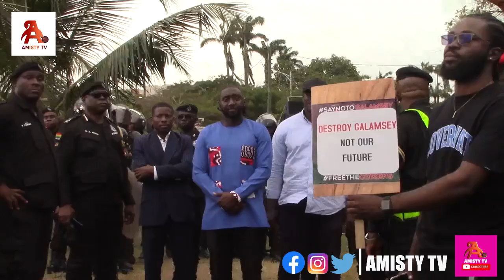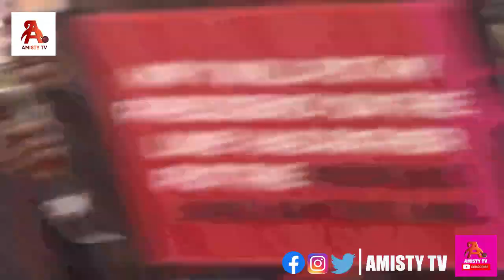Captain Smart EXPOSES Prez Akufo Addo's Hidden Secrets!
Newborn Baby With K!deny Failure 😨 As Captain Smart Join FreeTheCitizens Demo & Speak Exposed Prez Akufo Addo over Doing Galamsey